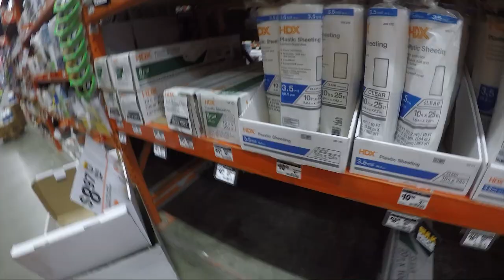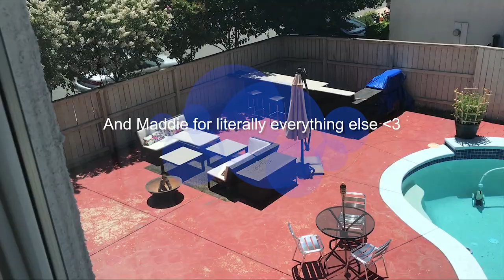DIY BACKYARD BAR: Cheap Build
In three days we put together an amazing backyard set up!
Almost all materials (including Granite counter tops) were donated by friends or re-purposed!